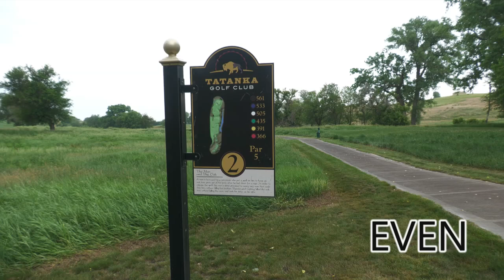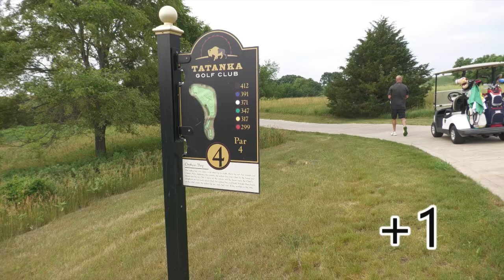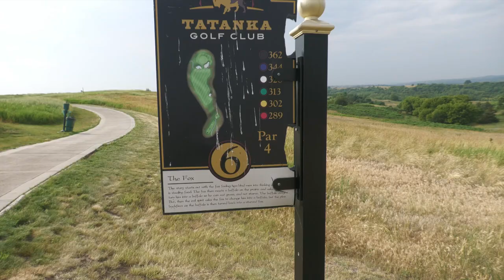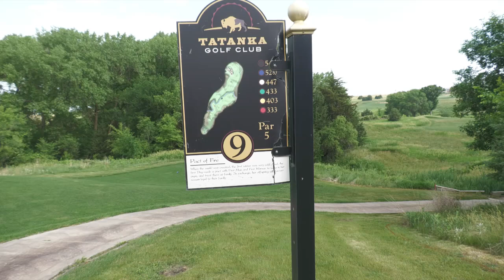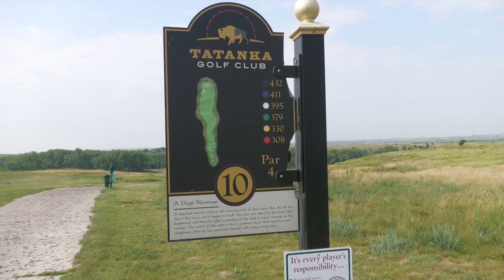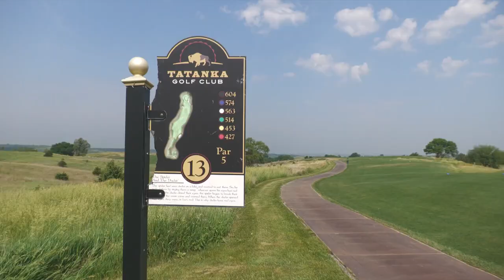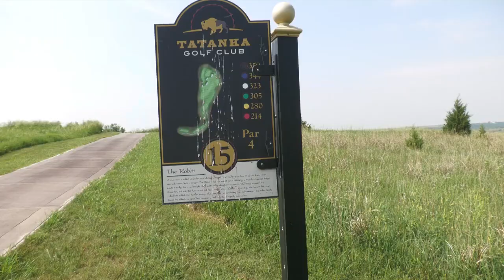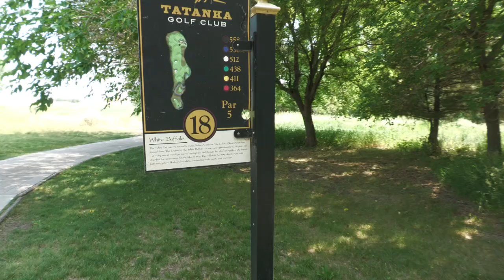FULL 18 Holes at TATANKA GOLF CLUB | Course Showcase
This was filmed in June of 2023. Course showcase of Tatanka Golf Club.

In January 2020, I embarked on a journey to create a YouTube channel dedicated to raising awareness about critical issues facing firefighters, such as post-traumatic stress (PTS) and occupational cancer, all through the lens of the game of golf. My mission is to shed light on these challenges, as PTS is a very real struggle in the first responder community. My hope is to make a meaningful impact, reaching at least one person who can benefit from this message.

My name is Steve Pope, and I’ve proudly served as a firefighter with the Kansas City, Kansas Fire Department for 27 years and the Merriam Fire Department for 1 year. As an avid golfer, I’m excited to combine my love for the game with my commitment to raising awareness about these important issues.

Golf has been a source of joy for me, especially as I navigate my own experiences with PTS, which have affected my family life and daily coping. If you’re a firefighter, first responder, military member, or simply a golf enthusiast looking to join me on the course, I invite you to reach out. Together, we can foster connection, support, and understanding.